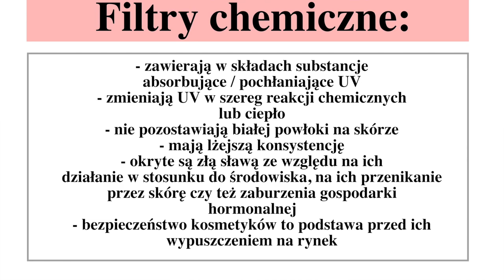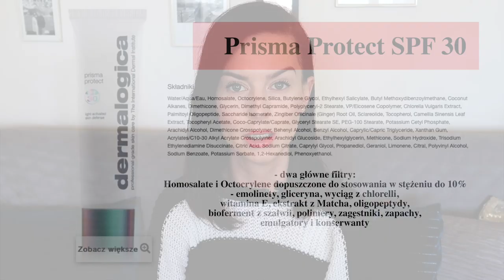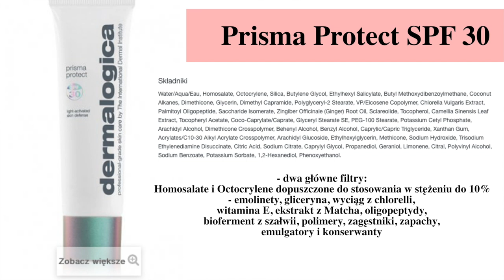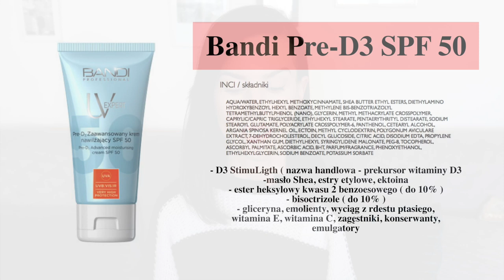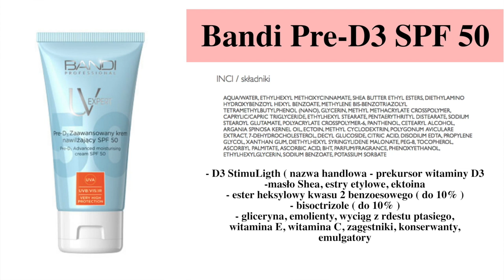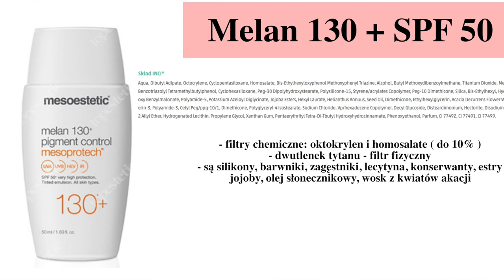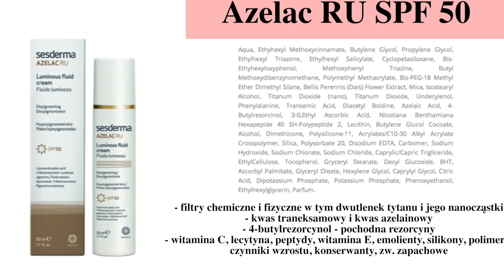TOP 5 ‼️ - FILTRY CHEMICZNE I MIESZANE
Zapraszam na kontynuację serii dotyczącej filtrów. Tym razem polecam Wam ciekawe filtry chemiczne oraz mieszane!